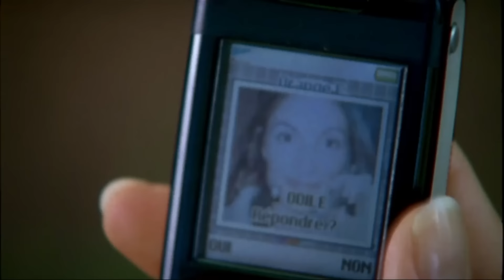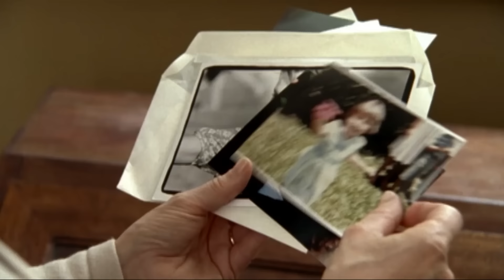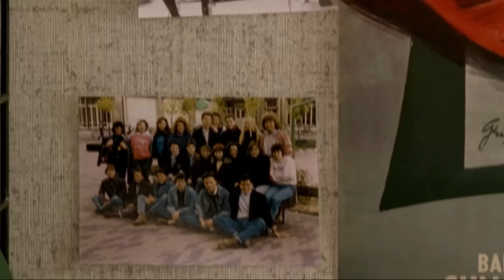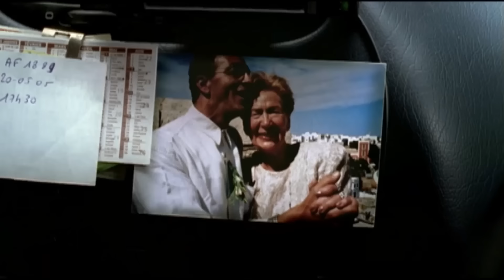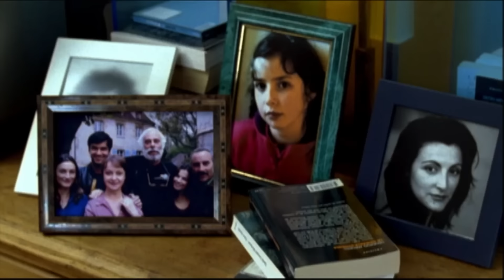Fête de famille | Film complet français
À l'occasion de l'anniversaire de Colette, un repas de famille est organisé chez Francis et Colette. Les quatre enfants et leurs familles sont de la fête : Marc, sa jeune compagne Betty, son ex-épouse Florence, leur fille Lou, Odile, son mari et leurs trois enfants, Yvan, éternel adolescent trentenaire, et Charlotte, la benjamine. Deux de ces personnages souhaitent profiter de cette occasion pour faire une annonce aux autres invités...

00:00 Episode 1 - Joyeux anniversaire
45:11 Episode 2  - Tout va très bien
01:29:37 Episode 3 - Quand on a tout pour être heureux

Réalisateur : Lorenzo Gabriele
Avec Danièle Lebrun, Jean-Luc Bideau, Antoine Duléry, Camille Japy, Mélanie Thierry
Comédie, Drame (2006)
Film complet français